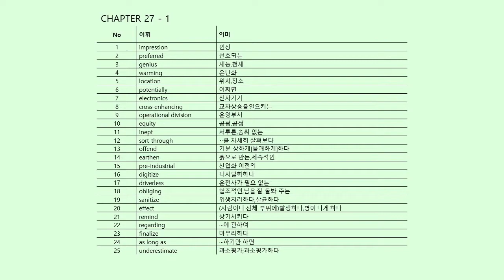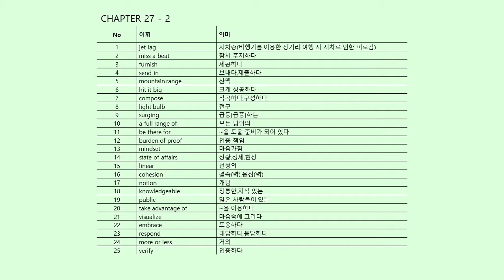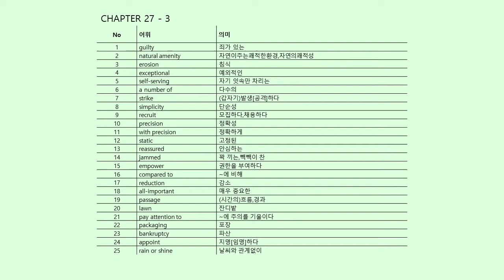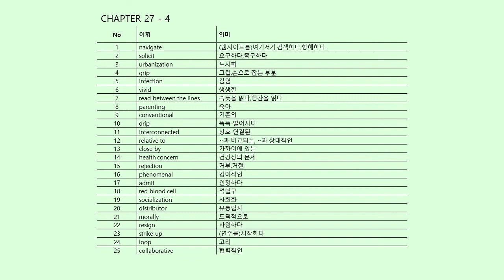voca 4000 chapter 27 (어휘 암기 동영상)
voca4000 어휘 암기할때 조금 더 도움이 될까해서 업로드 합니다.
영상 작업하는데 시간이 많이 걸리네요 ^^;;
먼저 단어 암기 하고 마무리로 영상 듣거나 보면 좋을 것 같습니다.
단어 mp3 파일이 필요하면 수업시간에 요청하세요.